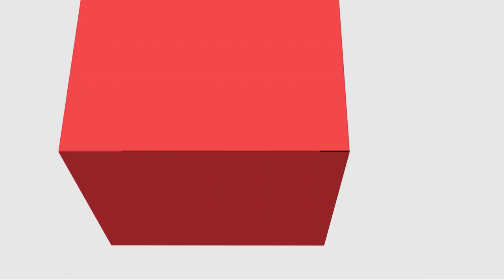[ADMP] Análise e Avalição de Políticas Públicas - Introdução a políticas públicas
Introdução a políticas públicas na disciplina de Análise e Avalição de Políticas Públicas com a professora Mônica Aparecida Bortolotti para o curso de Administração Pública - EaD da Universidade Estadual do a Centro Oeste do Paraná.